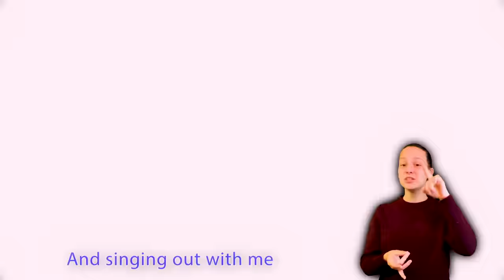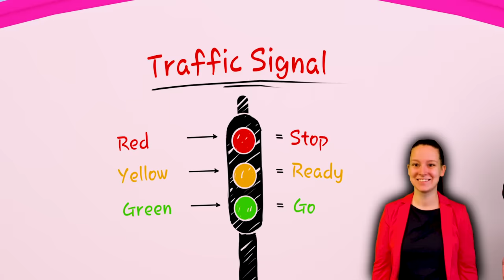Baby Shark 2🦈, Baby Shark doo doo School Day 2 🦈 Wheels on the Bus - Banana Cartoon Preschool